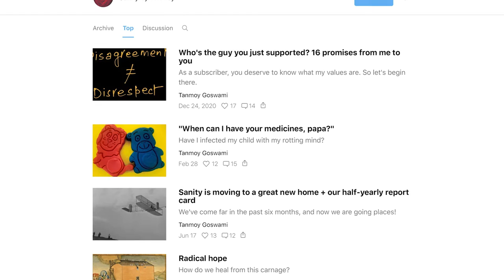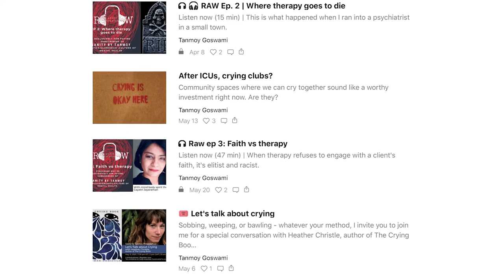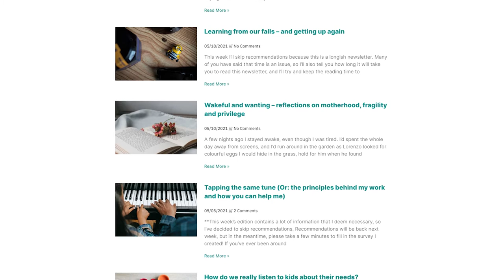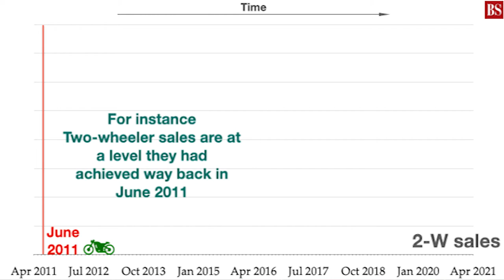Newsletter creators aiming for sustainability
Newsletters: creators who bring the news to your inbox explore new ways of connecting individually with their readers on the Entrepreneurial Journalism Creators Program.

Applications are open for the Fall 2022 cohort of the Entrepreneurial Journalism Creators Program, closing on September– learn more and apply